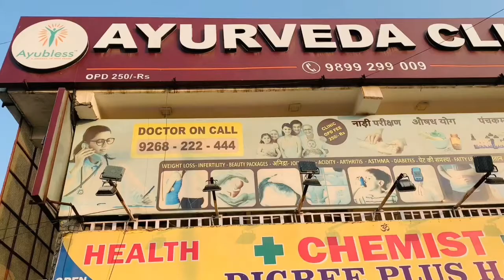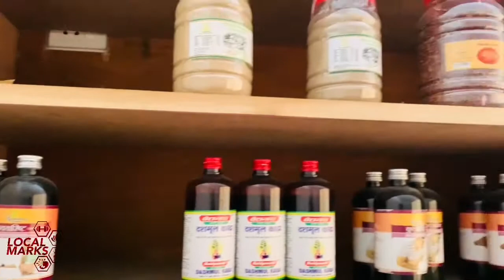Ayubless Ayurveda Tour Video, Chattarpur, Delhi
📍A-244, MG Road, Opposite Chattarpur Metro Station